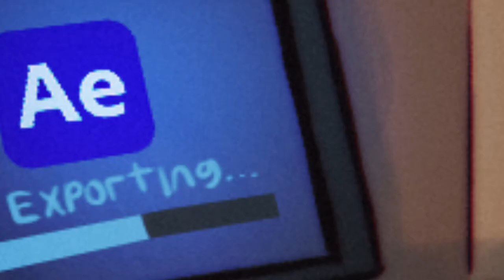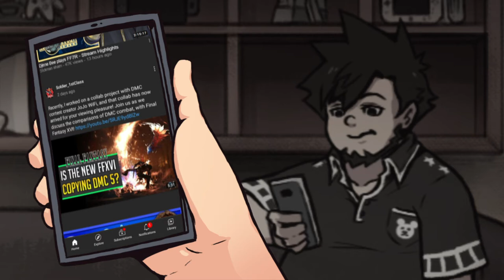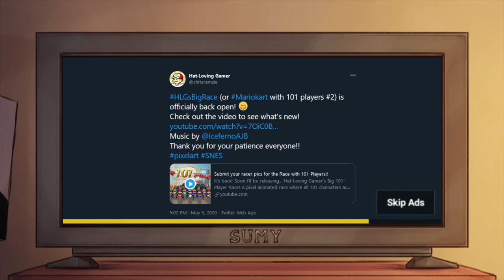Bear Boy - To The Big Race! (w/ Hat-Loving Gamer)(Preview)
Today I wanted to share a preview with you for the next big Bear Boy collab and episode! I'll be sitting down to with the Hat-Loving Gamer soon to take things to the big race to talk about some cool stuff he's worked on and what's new to come for him!

Patrons
Robin Keaton | Joerilla | ChainDiver | oceanrock | Argenis Reyes | bluechromed | CrazedBoi